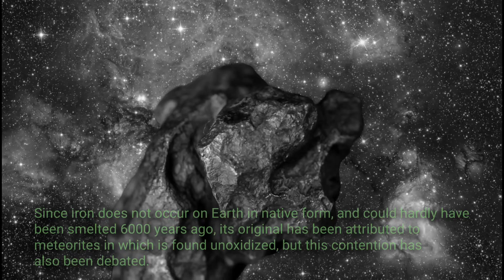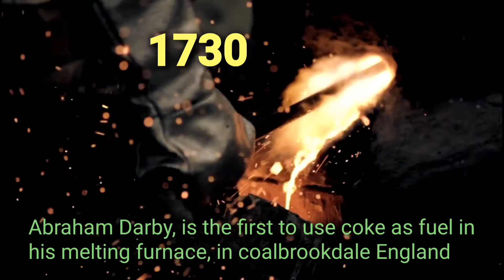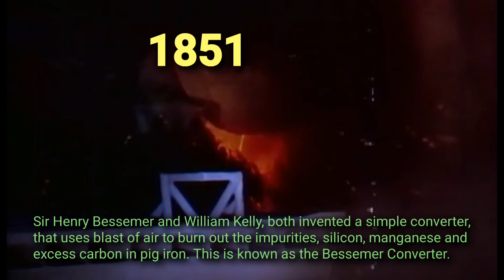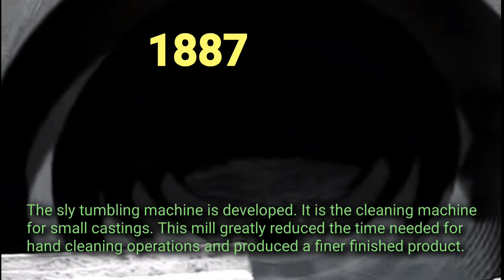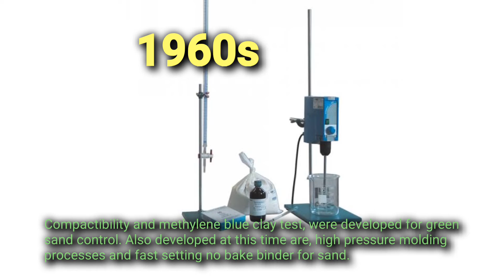Evolution of metal casting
Casting is a manufacturing process in which a liquid material is usually poured into a mould, which contains a hollow cavity of the desired shape, and then allowed to solidify.

Metal casting is a technology which reaches back almost 5000
years. We will probably never know when or how the first
casting was produced because man-made castings before he
left a written record of this achievement.

 Since its discovery, metal casting has played a critical role in the
development and advancement of human cultures and civilization. After 5000 years of technological
advances, metal casting plays a greater part in our everyday lives and is more essential than it has ever
been.

This video gives a brief overview of the inventions in metal casting up until the 20th century.

~ WATCH